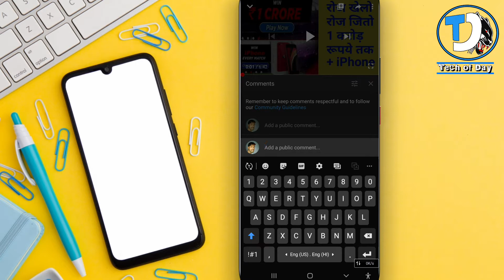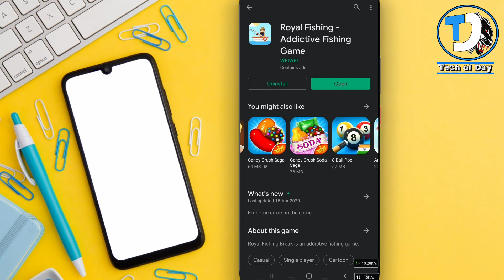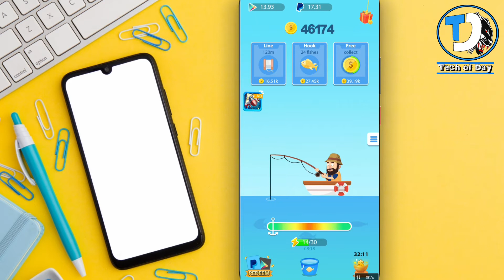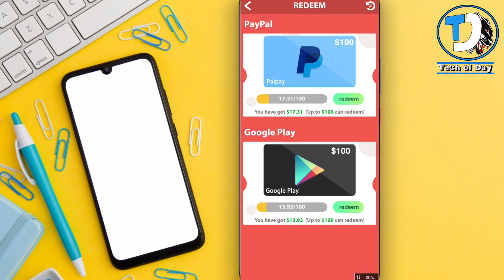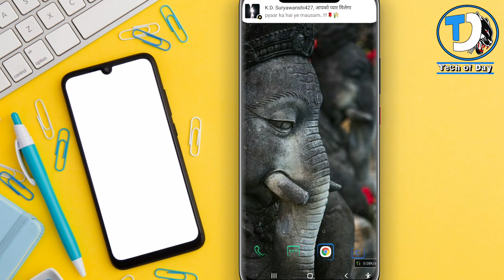2020 Best Earning website || Earn daily Free Paytm Cash Without Investment ||Paytm Loot Offer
like Karna
    aur nahi ayegi to comment karke jarur batana ki.
    Mai kya
    galti Keya hu taki next video me Mai galti sahi
    karu aur

    pasand
    bell
    notification Ko bhi on kare taki aise hi videos ap.